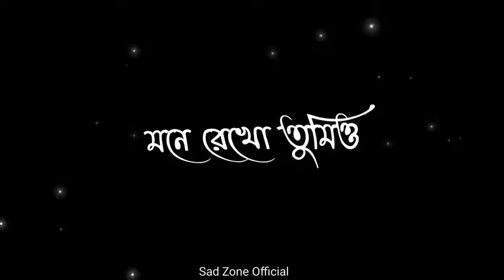যতবার কল করি | Joto Bar Call Kori Black Screen Lyrics Status | Tomar Chaya | Shitom Ahmed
যতবার কল করি | Joto Bar Call Kori Tumi Besto Thako Black Screen Lyrics Status | Tomar Chaya | তোমার ছোঁয়া | Shitom Ahmed

Original Credits ✅

Lyrics:

Kokhono ki raat kete bhorer alo ashe amake jorabe
Kokhono ki monete lukano kotha gula she shunte pabe
Joto bar call kori tumi besto thako bondhuder shathe
Abar ami ber hole bolo ki koro tumi onnoder kache
Chai chute jai dure kothao palai
Tomar chaya theke shore jete chai
Ar amar karone jodi peye thako betha
Mone rekho tumio diyechile kotha
Mone ki pore amar tomar golpo gulo
Koto kotha hoto lukiye maajrate
Bahana baniye thaktam tomar shathe
Bolte amar nisshash tomar bhalo lage
Ojotha lage ekhon atota shomoi gelo
Amar tomar britha onurage